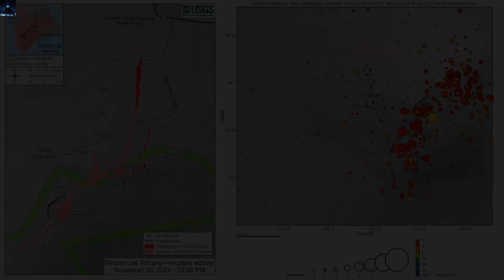El volcán activo más grande del mundo entra en erupción por primera vez en casi 40 años